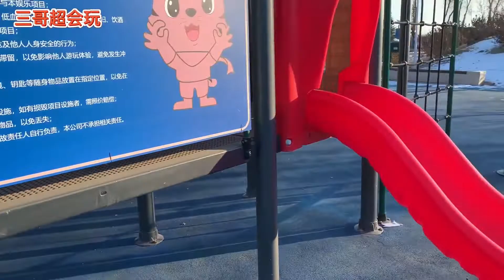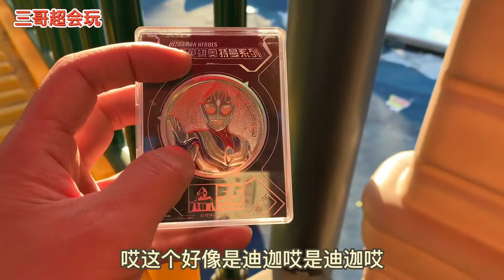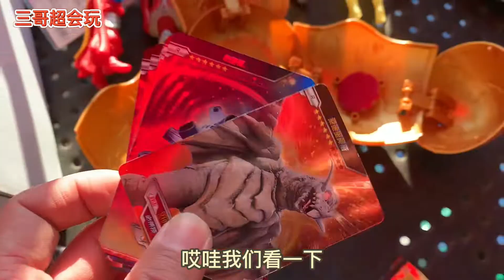超大滑梯上发现奥特曼盲盒宝藏 开出奥特曼55周年迪迦勋章